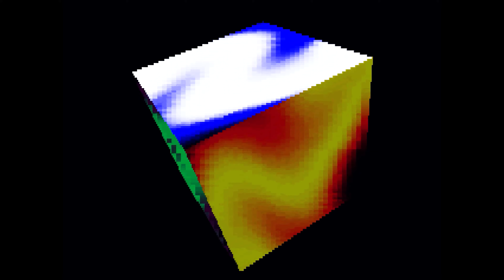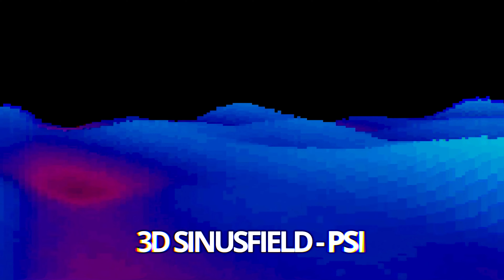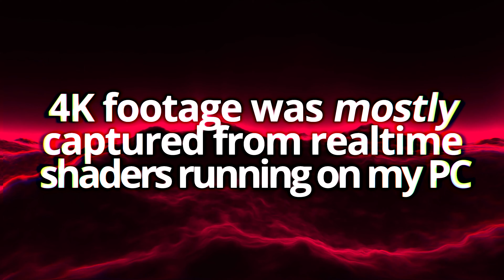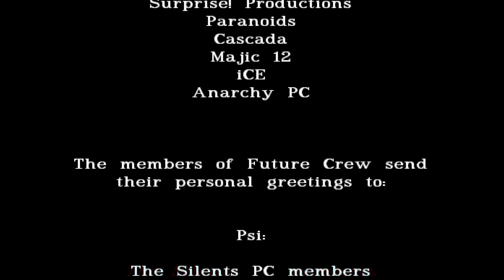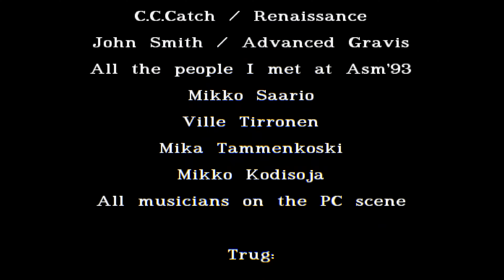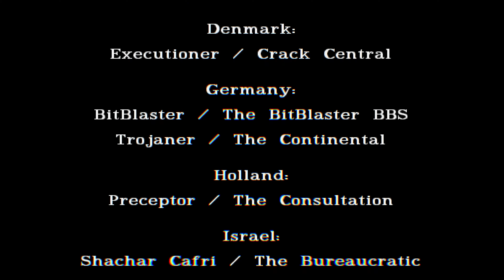Second Reality / Future Crew 👿 Byproduct remix 🎵 Epic Orchestral Mix 🎹 4K 16:9 60ᶠᵖˢ 📺 2022 reboot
00:00 🖥⌨🖱🎧 Second Reality remixes 🎦 Donate
00:19 ⛄ 2nd GBA, ZX, ST, c64, Dos, VHS, 4K, 8K, Win Reality
00:31 🏁 _The_ Demoscene Chessboard
01:07 🔘 Tunnel of Trug
01:25 🔵 Oscillating Circular Interferences
01:54 🎧 Get Down and Moiré Yourself
02:27 🎹 Officially Offscript in SpaceTime Remix RunTime
02:32 🙏 Patrons made this possible
03:16 🚷 Ice Trolling on PC/Atari/c64
03:24 🔠 "Another way to scroll"
03:53 💣 It Will Not Destroy Gravity
04:06 👿 Atomic Playboy
05:04 🖱 Pixels by Pixel
05:15 🌌 Plasma Colors
05:53 ⏹ Plasma Cube
06:06 🌈 Light Refraction is the new Black
06:21 ⛲ Mini VectorBalls (Size Doesn't Matter)
07:02 📊 90's Digital Hippie Colors
07:08 🔮 Blue Balls, Raytraced Sword
07:36 🌐 Blue/Red 3D Sinusfield
07:52 💥 Red Sun Magnetic field
08:09 📺 Finnish Winter Fashion Show with Snow Pony
08:17 🌃 Raytraced Metropolitan Fly-by Trip
09:10 🎵 Musical stylings of Byproduct and Cartoonartist
09:37 ⌨ All The Credits Are Belong To Us
11:14 🎨 The impact/legacy of Second Reality
12:10 📄 Up scroll: an elegant finish, for a more civilized age
15:03 🎞 10 Sec to Transmission / Batman 1989 [sample]
15:25 ☢ Atomic Playboy / Bikini Test 1946 [sample]
15:32 🔇 The Flashback is Real Ginger
15:55 🚮 Garbage Human [lamer]

A "soft reboot" of Second Reality, cut and framed for YouTube. This video features the two best remixes of Purple Motion and Skaven's original compositions, created for Second Reality in 1993. The main course is hard and dirty synth/glitch, while the dessert is served with arresting epic orchestral extravaganza. It's the 2nd Reality feels you know 👿 softly rebooted when it matters.

Thanks to Gasman for his time and attention, helping me avoid one spectacularly public brainfart. 🌈 ZX Spectrum masochists don't come much finer than him. would press awkward rubber keys for him again

Second Reality [2022 reboot]
4K 16:9 60FPS
Byproduct remix
Epic Orchestral mix
Future Crew (1993)